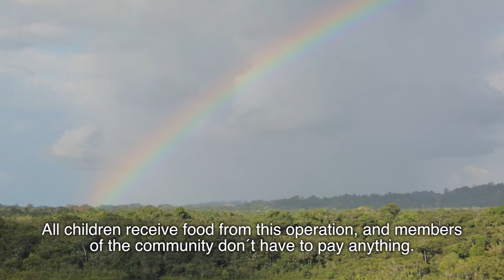Turismo comunitario - NAPO WILDLIFE CENTER